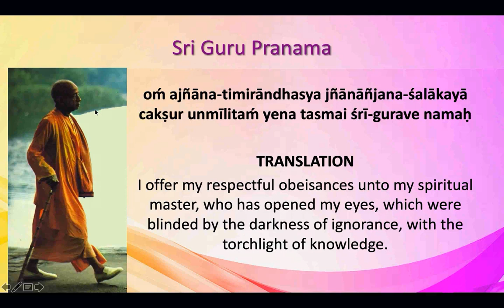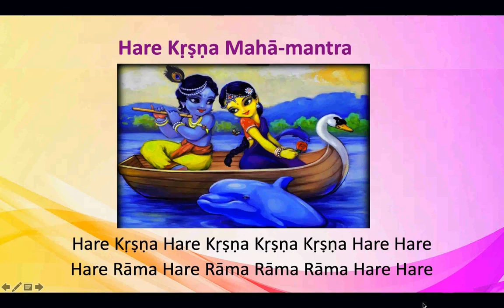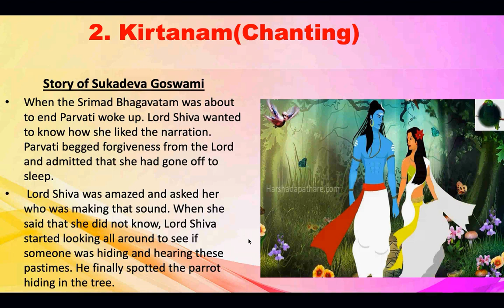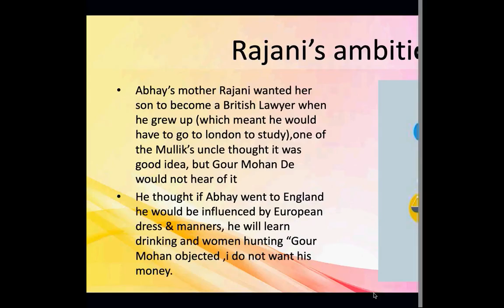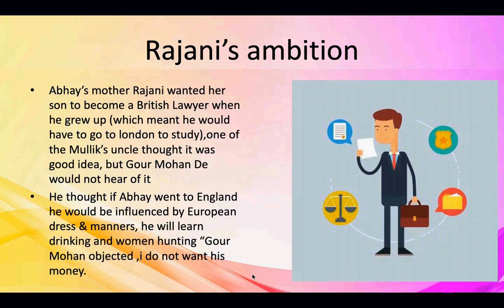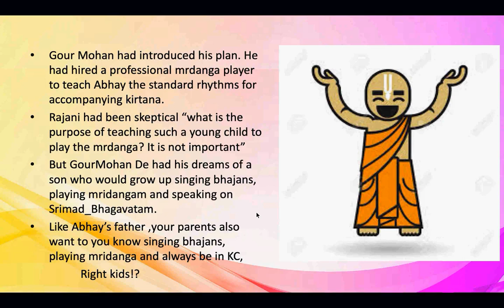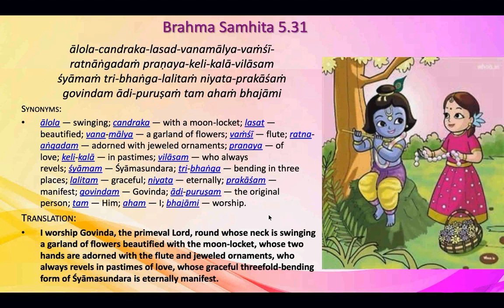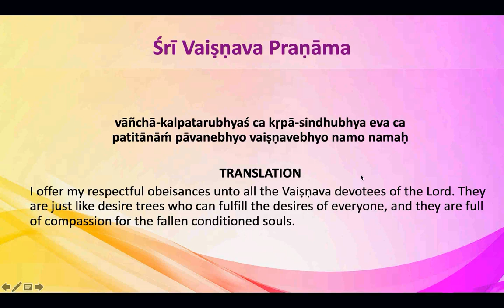Damodhara Class | Nine processes of devotional service - 09/17/2019 | Indu Mataji